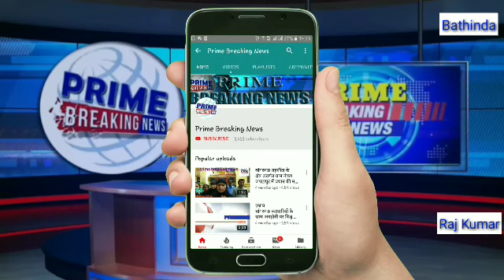बठिंडा शहर के लोगों को गर्मी के मौसम में पीने वाले पानी की राहत मिली